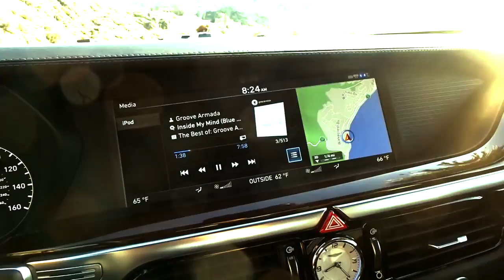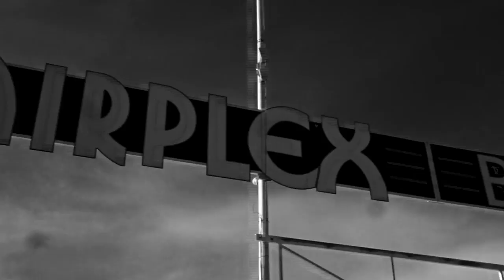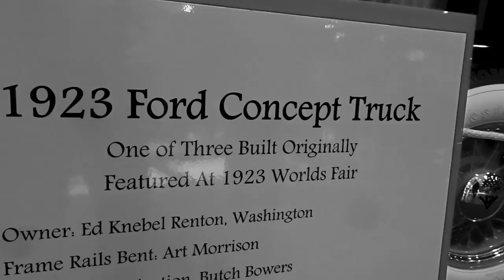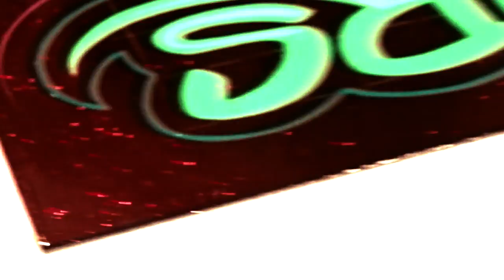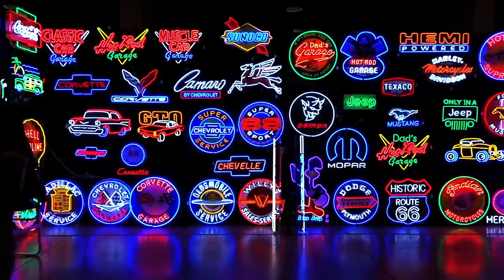69th GRAND NATIONAL ROADSTER SHOW (2018) - FIREBALL MALIBU VLOG 743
2018 69th GRAND NATIONAL ROADSTER SHOW - FIREBALL MALIBU VLOG 743 - Fireball heads to the 2018 69th Grand National Roadster Show in Pomona, spots cool cars and interviews Gene Winfield, Candy Clark, Bo Hopkins and Barry Meguiar!

2018 69th Grand National Roadster Show in Pomona